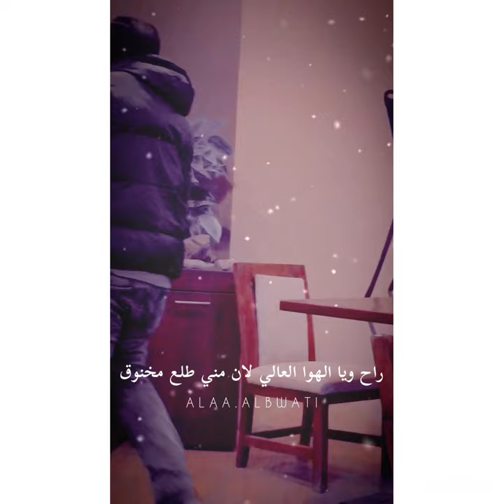عافني وجازا دلالي بالاذية - صوت الفنان علاء البواطي - Alaa Albeati ❤️